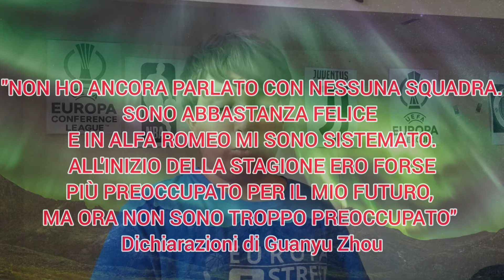TG EL 🅿️LAN. IL TELEGIORNALE DELLA FORMULA 1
Benvenuti nel primo telegiornale sulla Formula 1 che abbiate visto su Youtube e in televisione. Tutte le tematiche, le dichiarazioni e gli argomenti principali sulla F1 alla corte di TG El 🅿️lan